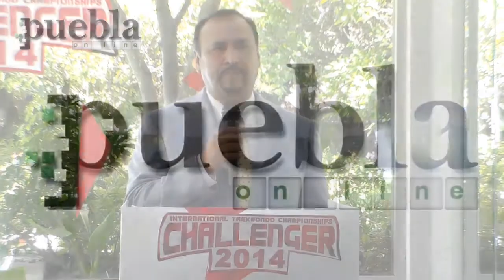Challenger Taekwondo 2014, 12 y 13 de abril en Puebla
Llega a Puebla la edición la décimo novena del International Taekwondo Championship Challenger 2014, los días 12 y 13 de abril, en el Polideportivo de Ciudad Universitaria de la BUAP.
31 marzo 2014